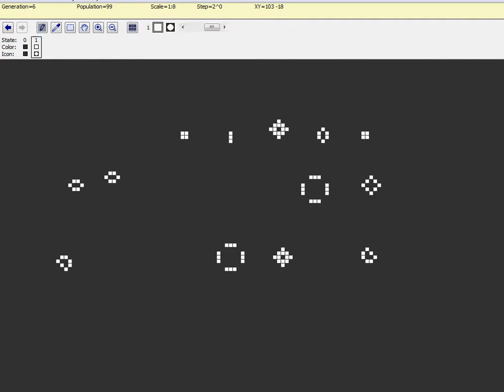Conway's game of life files pattern 5 Pentominos And Smaller Almost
Welcome to this short episode of the Cellular Automaton Files. Today, I am going to show you the evolution of the monomino, domino, two trominos, five tetrominoes, and eleven of the twelve pentominoes, so basically all connected patterns of 5 or fewer cells. YOu may wonder why I am only doing 11 of the 12 pentominoes. Believe me, I have my reasons, because the one I left out is none other than the r-pentomino, which I will cover next time because it explodes to cover a huge area. Anyways, as for the results the monomino and domino vanish immeditely. The tromino on the right becomes a block in a generation, and the one on the right is the blinker and continues to oscillate. As fdor the tetrominoes, one becomes a set of four blinkers (called a traffic light), one is the block, and the other three become bveehives. In terms of the pentominoes, five completely vanish, four become the prior mentioned traffic lights, and two evolve into loaves (as you can see in the bottom left and right)

"cellular automaton files" "conway's game of life" "john conway's game of life" activist victor activistvictor